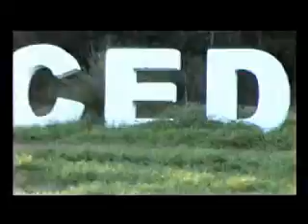VIDEO_ABASTO 3.wmv